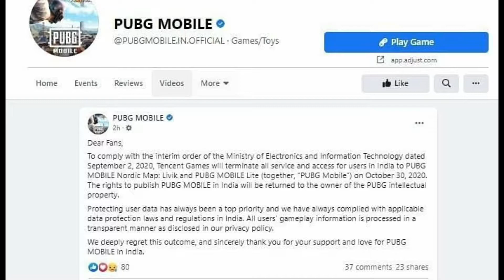Pubg Server Ban In India 🔥 | Pubg Server Ban News 😭| Complete Ban [30th Oct 2020]